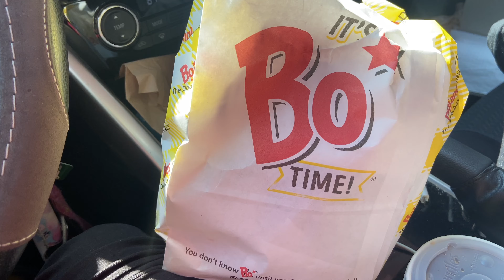I got fired from my job| Living in my car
Hey ya'll it's true! I put my two weeks in and was let go that following Monday!

xoxo,
Lyla